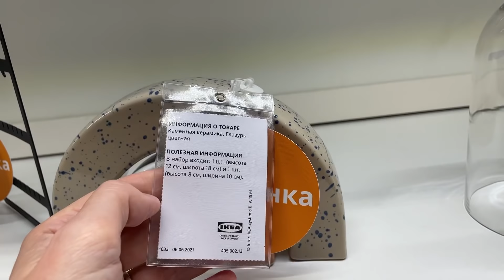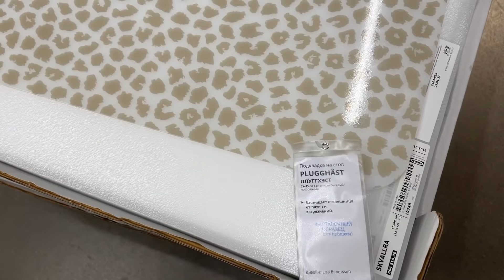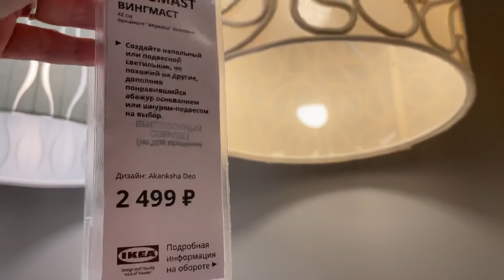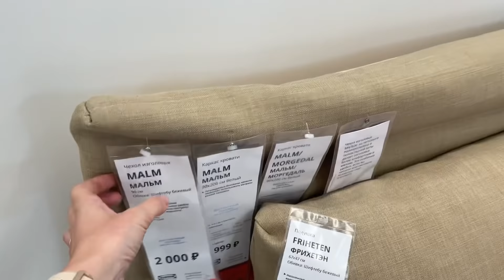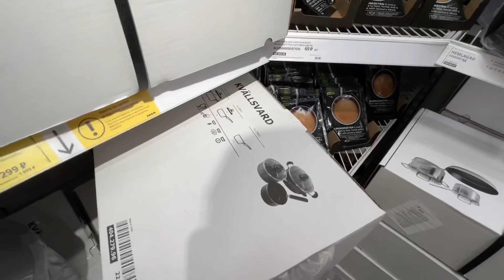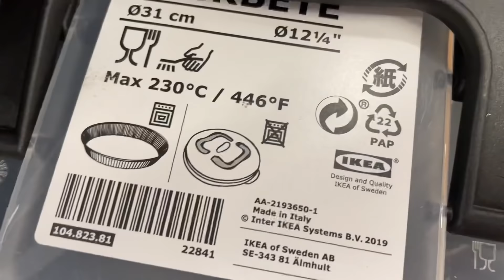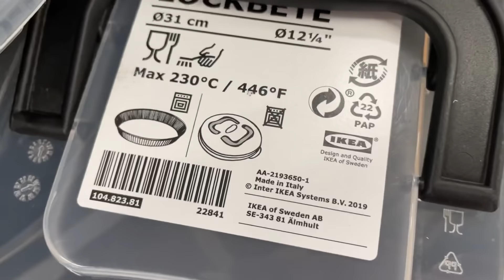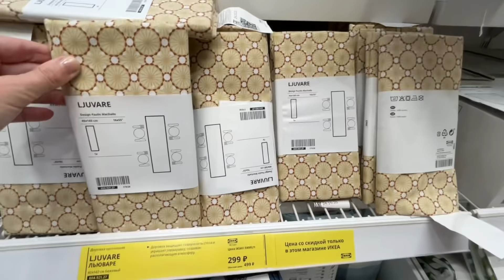IKEA💙РАСПРОДАЖА❤️‍🔥НОВИНКИ‼️ИЮНЬ 2021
Друзья, привет!
Обзор из Икеа Дыбенко
Санкт-Петербург

💓Не забывайте подписываться на канал и оценивать видео.
Спасибо!💓

PS: извиняюсь, звук записался тихим.
PSS: youtube вырезал кусок звука с музыкой🤨